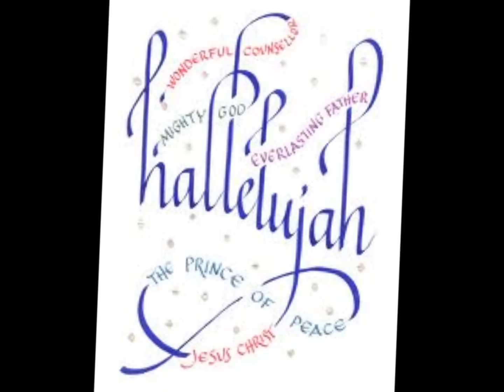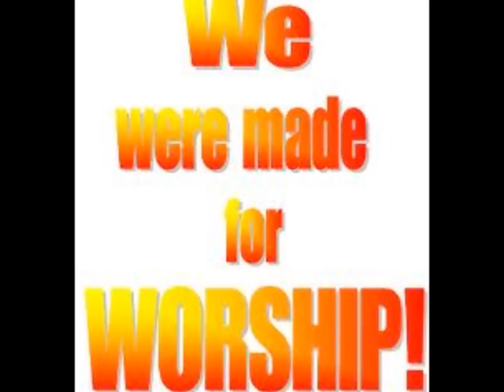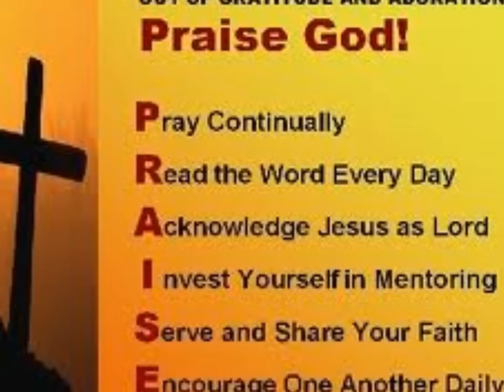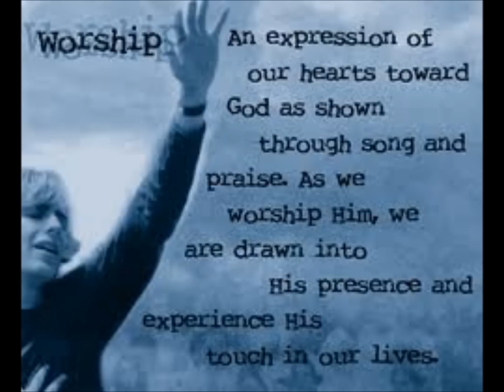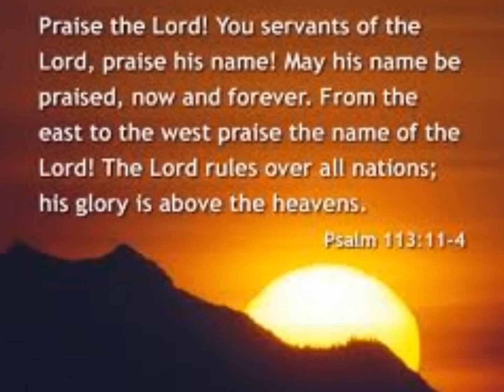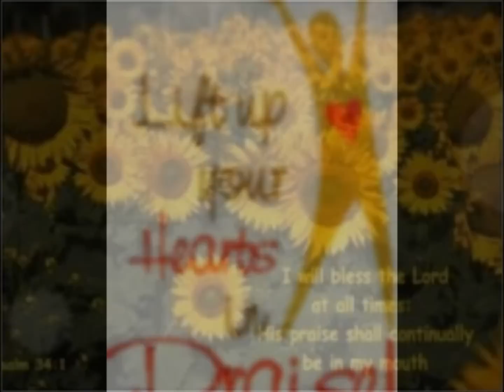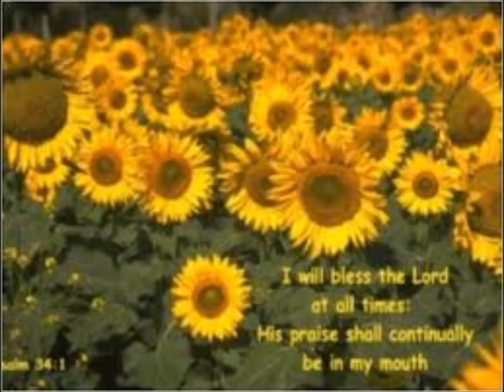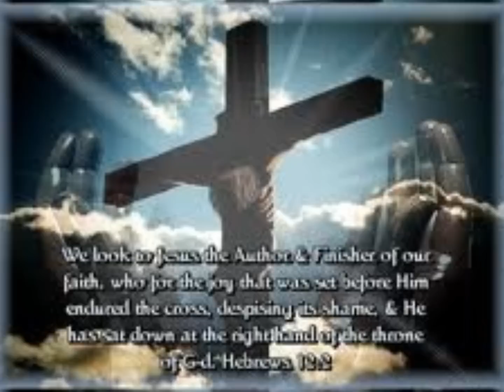My hands are lifted up 2010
Last Youth Sunday of 2010